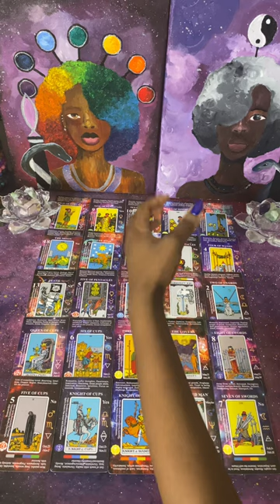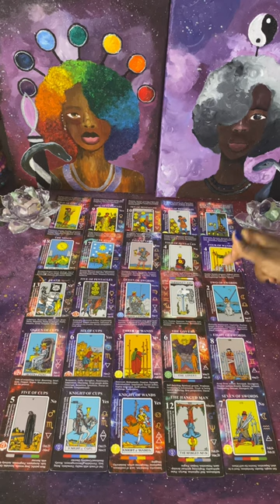This stolen Inheritance is long overdue, but will be right on time | Karmics Going to Jail for Fraud